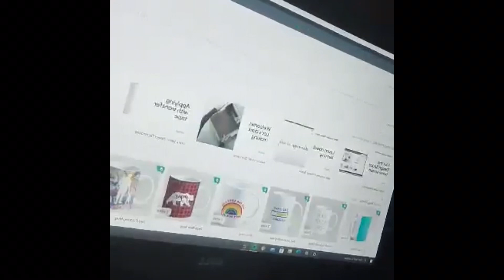Come along with me✨|| Making a Custom Order !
My name is Deja'Lynn Hicks, I'm the owner of Lovely Expression. I specialize in customized items like hair bows, shirts, and room decor. I just recently launched my website. Please take a moment to shop around, maybe check out the "Not Just Strong" collection. This collection brings awareness that black women are not just strong by using other traits and descriptors that capture a black woman essence.

Where I'm giving behind the scenes of my business journey, doing regular crafts, my journey in motherhood and so much more.